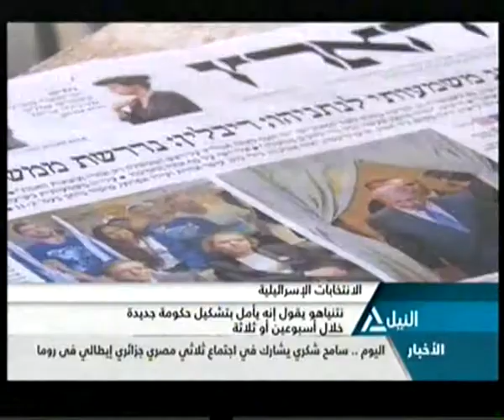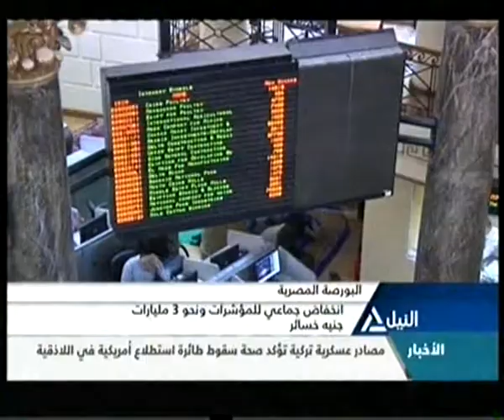بانوراما النيل الثانية عشر ظهراً 18-03-2015